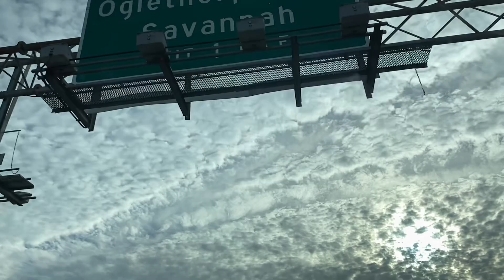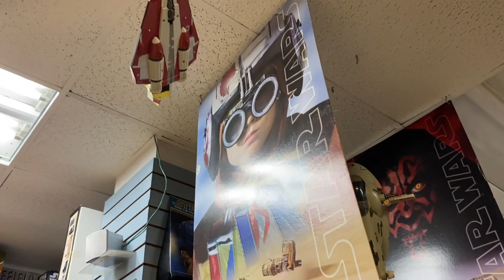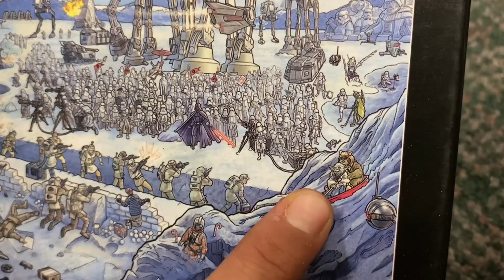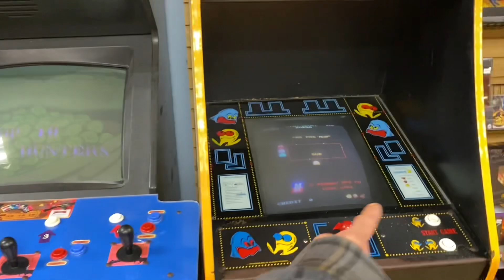Planet Fun Toy Store vintage Star Wars hunting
Toy Bounty Hunter heads to Planet Fun Toy Store in looking for vintage Star Wars!

Planet Fun toy store
127 E Broughton St, Savannah, GA 31401